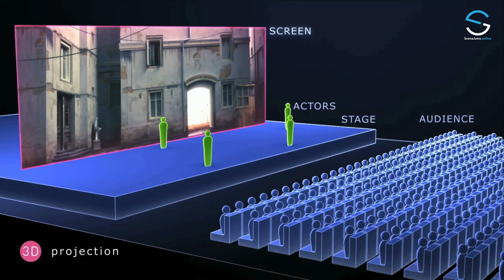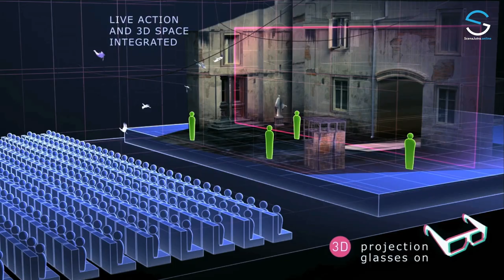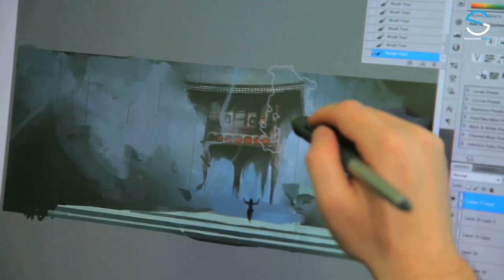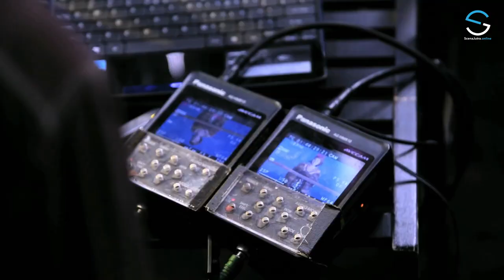Janusz Józefowicz - Aktor a technologia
Janusz Józefowicz to człowiek, który eksperymentuje z technologią 3D w teatrze. W powyższym materiale poznacie kulisy powstawania największych spektakli przygotowanych wspólnie przez Studio Buffo i Platige Image - takich jak Polita, Romeo i Julia czy Piotruś Pan. Dowiecie się również jak widzi przyszłość sztuk teatralnych z wykorzystaniem technologii 3D. Miłego oglądania!

Wystąpił:
Janusz Józefowicz

Miejsce:
Teatr Wielki - Opera Narodowa

Nagranie pochodzi z Konferencji Scena Jutra 2021